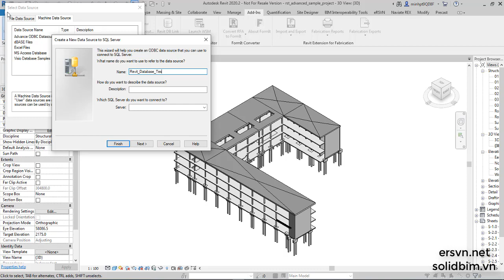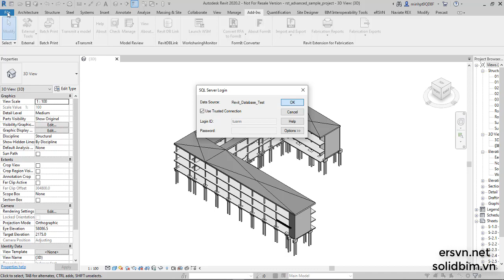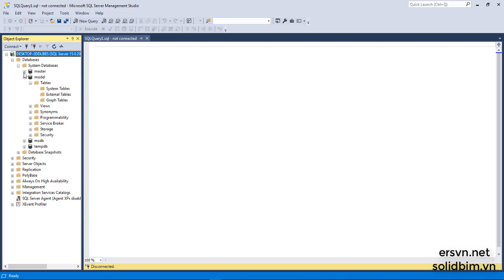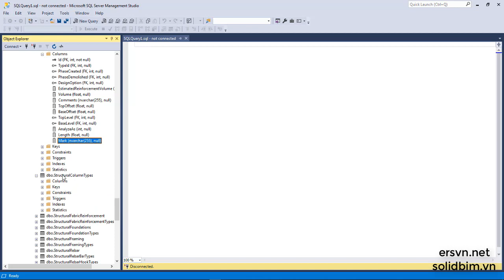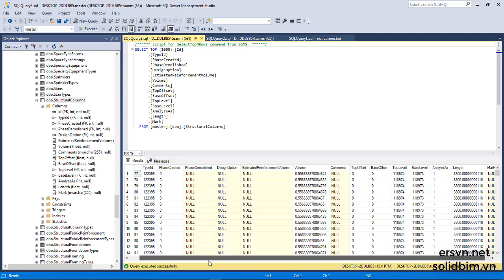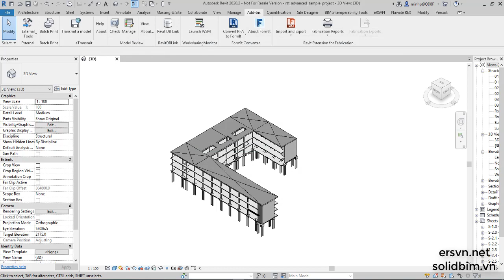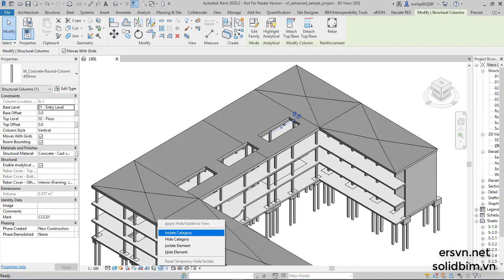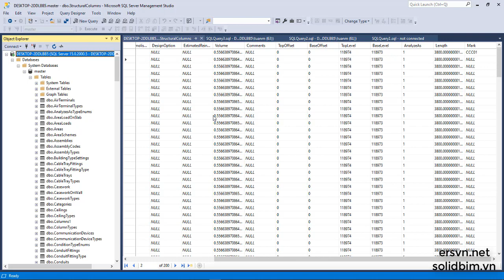Export và Import dữ liệu hai chiều từ Revit sang Excel, Access, SQL Server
Export và Import dữ liệu từ Revit sang Excel, Access, SQL Server sử dụng addin miễn phí của Autodesk cung cấp là Revit DB Link

Tên tài khoản: Phạm Tuấn Minh
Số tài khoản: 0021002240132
Chi nhánh: Hà Thành

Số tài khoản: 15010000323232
Chi nhánh: Bắc Hà Nội